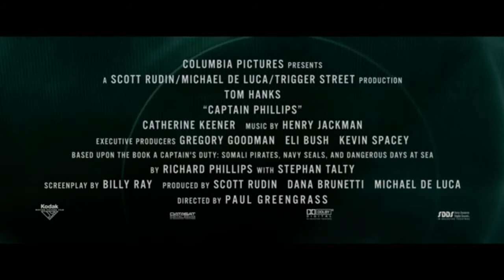Captain Phillips Official Trailer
The true story of Captain Richard Phillips and the 2009 hijacking by Somali pirates of the US-flagged MV Maersk Alabama, the first American cargo ship to be hijacked in two hundred years.